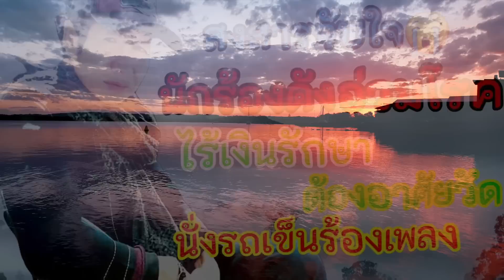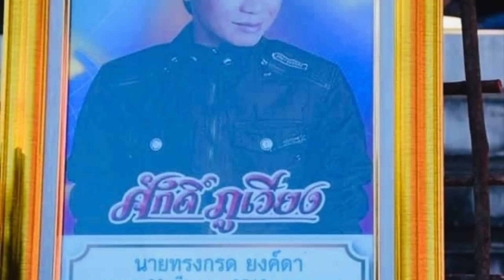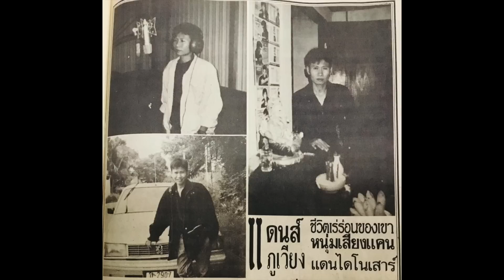สงสารจับใจ😭 นักร้องดังป่วยหนักไร้เงินรักษา ต้องอาศัยวัด และนั่งรถเข็นร้องเพลงหาเงินยื้อชีวิต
สงสารจับใจ😭
นักร้องดังนักสู้ชีวิต
บั้นปลายต้องอาศัยวัด นั่งรถเข็นร้องเพลงหาเงินรักษาตัว
สุดท้ายจากไปท่ามกลางความเศร้าอาลัย

เป็นอีกหนึ่งย้อนรอยข่าวเศร้า
ที่เกิดกับนักร้องชื่อดังแห่งแดนอีสาน
ที่สู้ชีวิตตั้งแต่วัยเยาว์ต่อเนื่องเนิ่นนานหลายปี
กว่าจะมีชื่อเสียงเป็นที่รัก เป็นที่รักของแฟนเพลง
ในชื่อนักร้องว่า ศักดิ์ ภูเวียง มีเพลงฮิตเพลงดังหลายเพลง
เช่น อยากมีคนคิดฮอด คิดฮอดสิอดเอา วันงานประหารใจ, อวยพรทั้งน้ำตา  เป็นต้น
แต่ชีวิตบั้นปลาย โรคภัยรุมเร้า จนรับงานลำบาก รายได้หดหาย
ต้องอาศัยวัดเป็นที่พึ่ง
หลังจากเป็นข่าว ได้รับช่วยเหลือเยียวยา
รักษาจนอาการดีขึ้น กลับมาร้องเพลงได้อยู่ไม่กี่ปี
สุดท้ายโรคภัยก็กำเริบ อาการทรุด จากโลกไปในวัยเพียง 49 ปี เท่านั้น